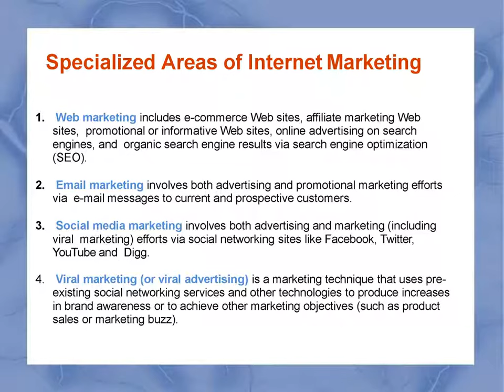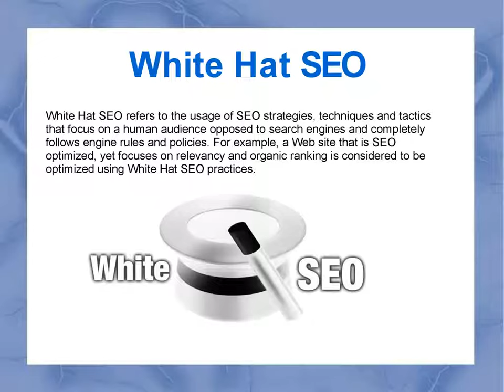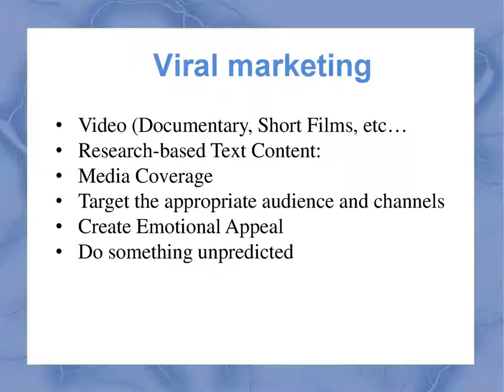Secrets to Succeed in Internet Marketing & E-Business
Know the important points to be a success in internet marketing and e-business.

ADMEC Multimedia Institute is an ISO 9001:2015 certified institute successfully furnishing professional training from the last 11 years in Delhi, India. ADMEC offers professional computer courses in the fields of Graphic Design, Web Design, Web Development, Post Production, Video Editing, 3d Animation, Architectural Interior Design, Digital Marketing. The Institute is established by the industry professionals with innovative teaching methodology.